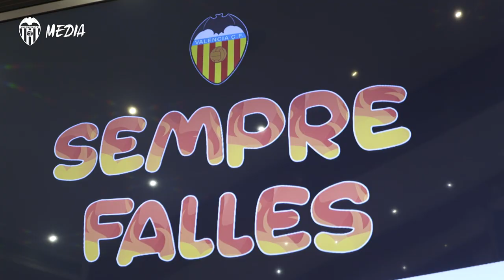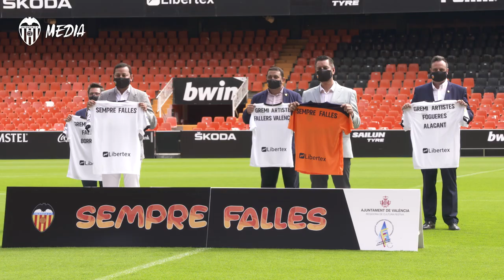EL VALENCIA CF Y EL AYUNTAMIENTO DE VALENCIA PRESENTAN EL PROYECTO ‘SEMPRE FALLES’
Esta iniciativa parte de la campaña ‘Sempre Valencia’, que tiene como objetivo apoyar a la sociedad valenciana desde un punto de vista sanitario, económico y social, y consiste en dar visibilidad al trabajo del gremio a través de ninots temáticos.

The initiative intends to support the Valencia region using the Fallas festivities as a reference.